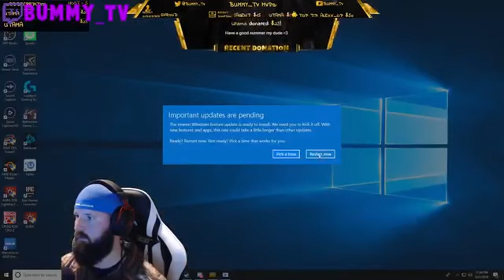OHKAY KILLS SHROUD, SHROUD GETS BONER OVER PUBG! CHOCOTACO QUITS PUBG! PUBG Highlights #170